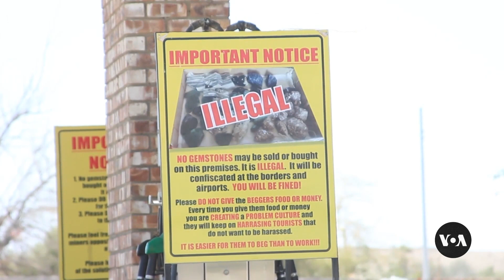Namibia’s Small-Scale Miners Say They’re Displaced by Large Corporations | VOANews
As industrial mining is expanding in Namibia to meet international demand, small-scale miners whose families have worked the land for generations say they are being displaced. Vitalio Angula has the story from Uis, Namibia.